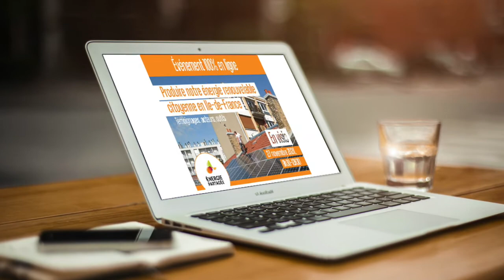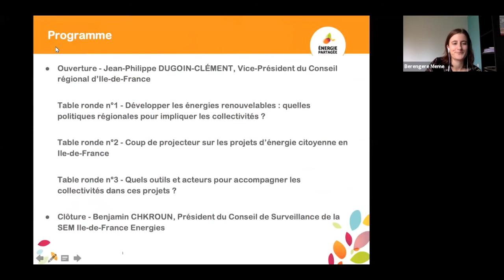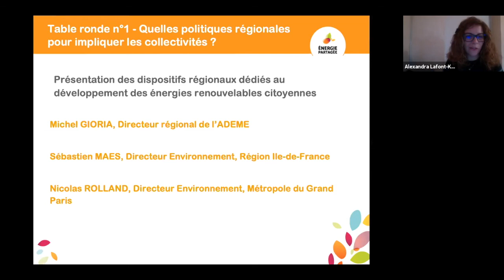Produire notre énergie citoyenne en Ile-de-France: témoignages, outils, acteurs - Intro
Énergie Partagée vous propose une matinée d'échanges sur l'énergie citoyenne en Île-de-France.

Objectifs
Malgré l’impératif de transition énergétique, le potentiel des énergies renouvelables en Île-de-France reste sous-exploité. La Région Ile-de-France s’est donné des objectifs ambitieux en matière de développement des énergies renouvelables avec la multiplication par 4 de la quantité d’énergie renouvelable produite sur le territoire francilien en 2050.

Comment atteindre cet objectif ? Une nouvelle voie apparait pour accélérer la dynamique de territoire : la participation des citoyens et des collectivités dans la création de projets de production.

Introduction

Énergie citoyenne et territoire, de quoi parle-t-on ? Les citoyens partenaires des objectifs politiques ?
Ouverture : Jean-Philippe DUGOIN-CLEMENT, Vice-Président du Conseil régional d’Île-de-France